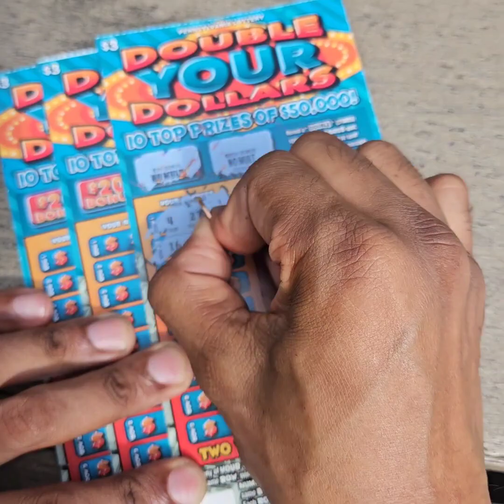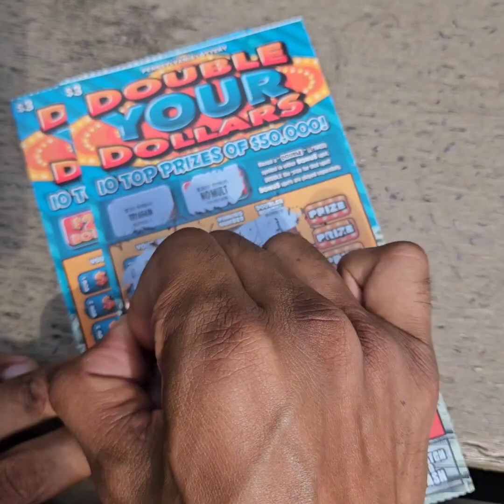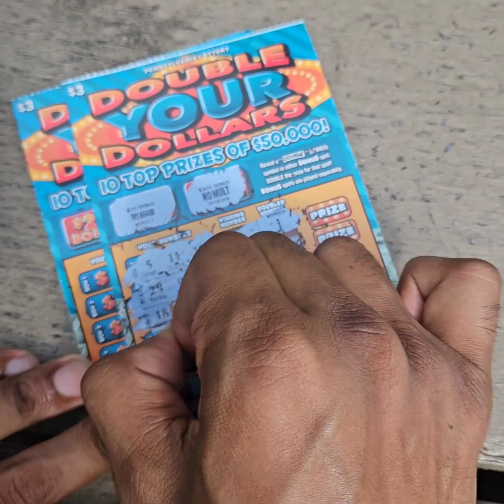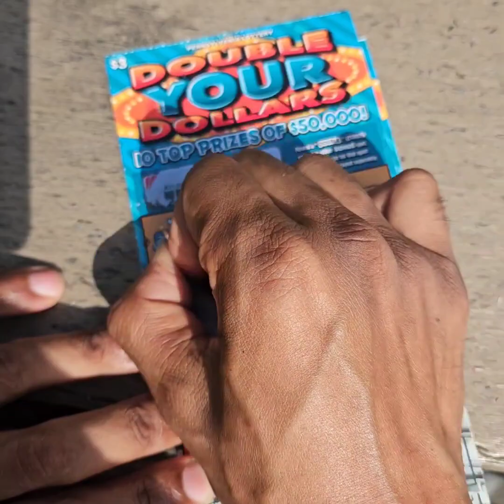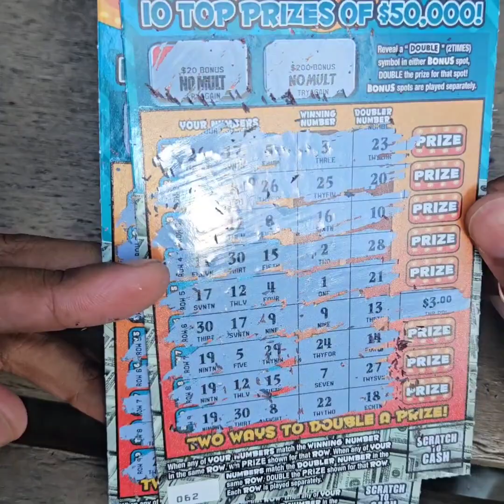Double Your Dollars $3 Scratch Tickets x 3 from the Pennsylvania Lottery